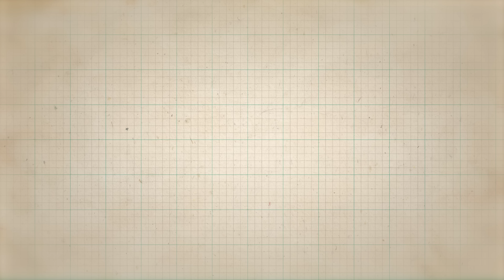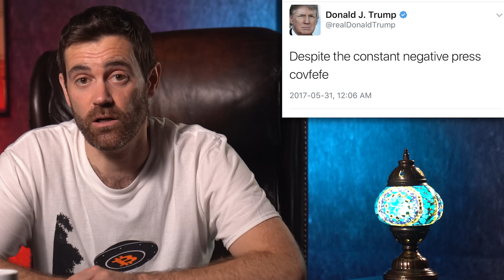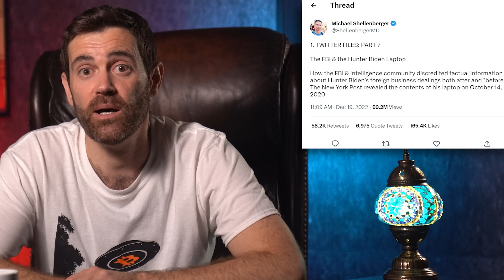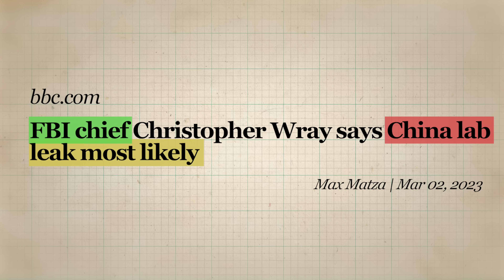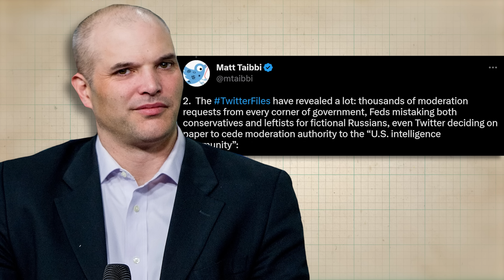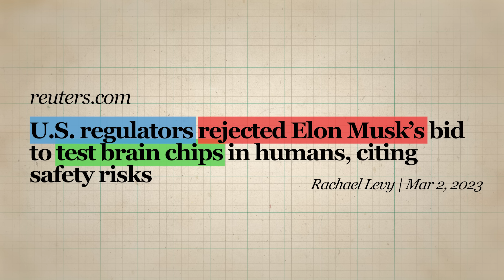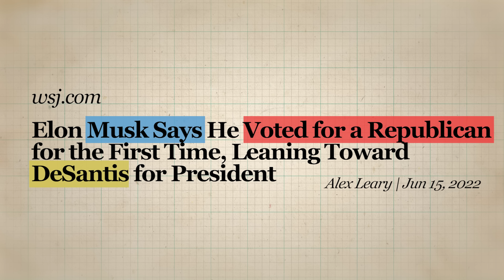They Did WHAT?! Everything The Twitter Files Tell Us!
📺Essential Videos📺

⛓️ 🔗 Useful Links 🔗 ⛓️

- TIMESTAMPS -
0:00 Intro
0:43 What Are The Twitter Files?
4:15 Biden Story, Shadow Bans, Trump Ban
7:51 FBI Involvement, US Military
10:43 Pandemic Censorship
13:39 Foreign Interference Justifications
16:42 How Will The People In Power Push Back?